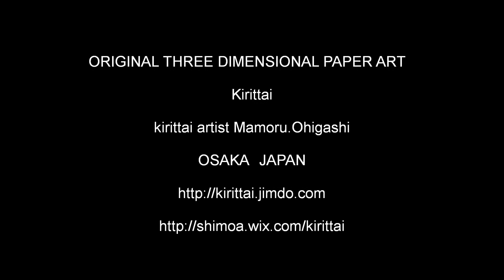Kirittai Monster dragon legend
ORIGINAL　THREE　DIMENSIONAL　PAPER　ART　Kirittai
創作立体切紙Kirittai
紙に命を宿す！